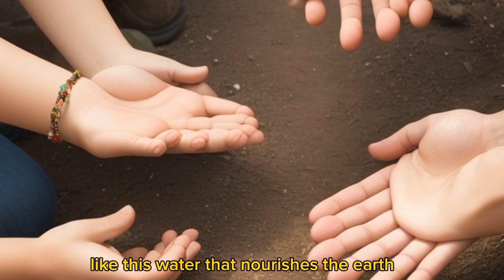Whenever you feel sad and low in life always remember these 10 things - Buddhist and Zen story.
In this enlightening video, we delve into 10 profound insights rooted in Buddhist and Zen philosophy to uplift your spirit when life feels challenging. Explore timeless wisdom that transcends momentary hardships, guiding you towards inner peace and resilience. Join us on this transformative journey as we uncover the power of mindfulness, impermanence, and the art of letting go. Discover how cultivating gratitude, compassion, and self-awareness can be your pillars of strength during trying times. Embrace the teachings that have stood the test of centuries, offering solace and perspective. Tune in for a soulful exploration that transcends the mundane and opens the door to a more serene existence. Remember, each moment is an opportunity for growth and understanding let these ancient principles be your compass.